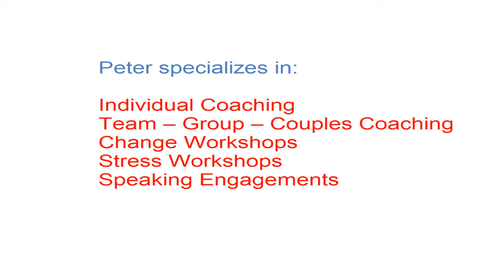Testimonials - Overcoming Resistance to Change Workshop (1)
Participants provide feedback on their experience in the Overcoming Resistance to Change Workshop